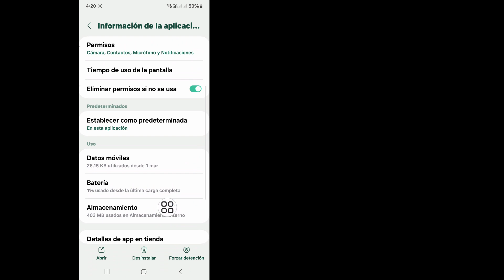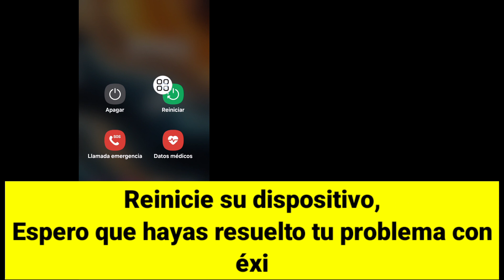Cómo arreglar Roblox no puede aceptar solicitudes de amistad, sigue diciendo que ya existe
Voy a mostrarte cómo arreglar que Roblox no pueda aceptar solicitudes de amistad, sigue diciendo que ya existe. Mire este video y aprenda que Roblox no puede aceptar solicitudes de amistad

¿Por qué Roblox no me deja agregar amigos?
¿Por qué alguien no acepta mi solicitud de amistad?
¿Cómo se aceptan solicitudes de amistad en Roblox?
¿Existe un límite de solicitudes de amistad en Roblox?